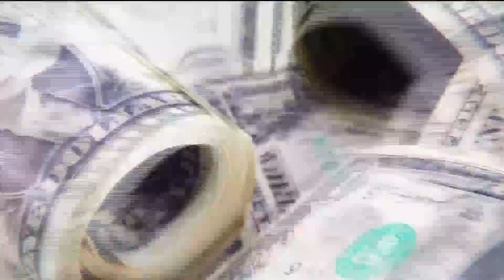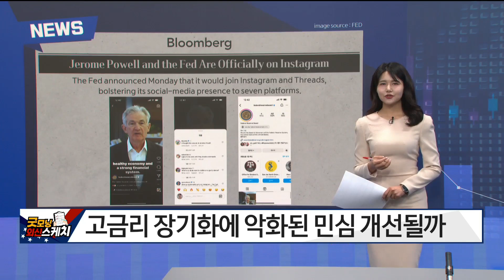[굿모닝 외신스케치] 굿모닝 월가월부 박지원/ 매일경제TV